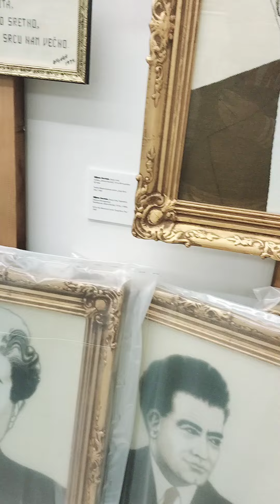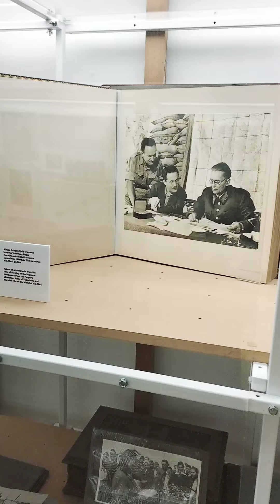Centrul Memorial Tito la Belgrad